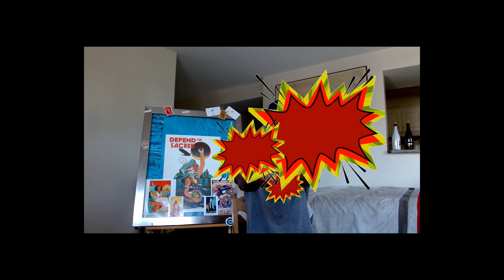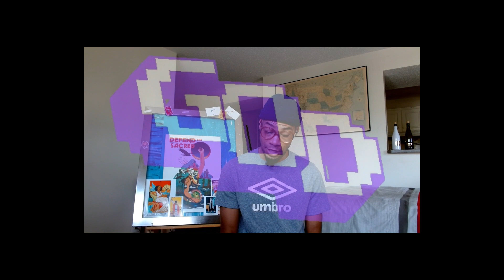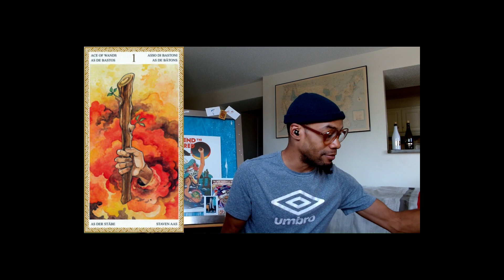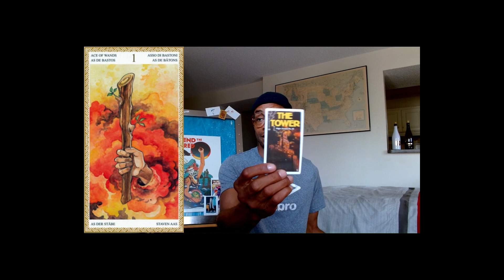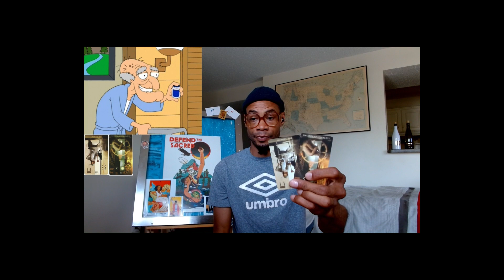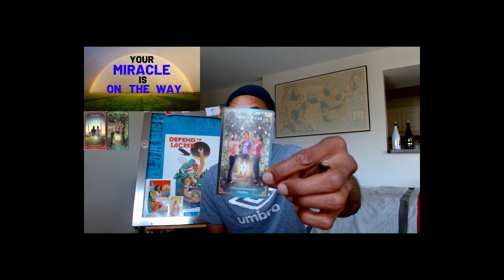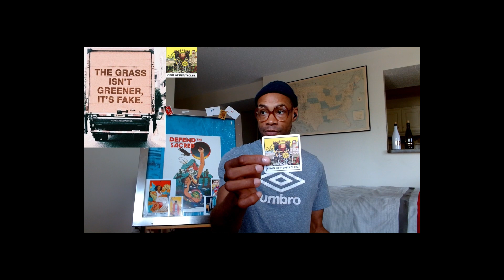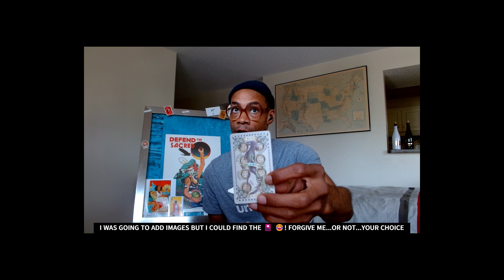Grand MF Evening!!!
Love & Light